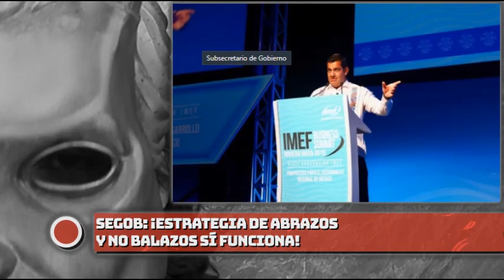SEGOB ¡Estrategia de abrazos y no bålåzös sí funciona!